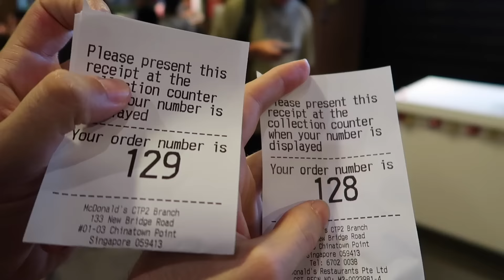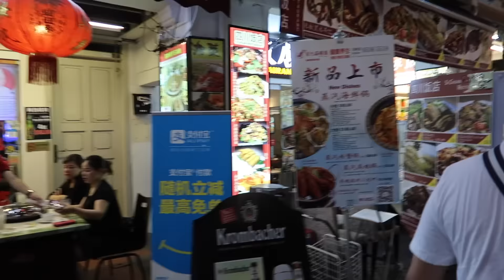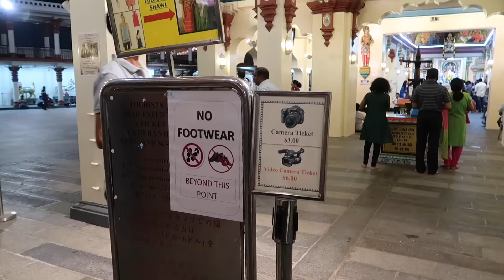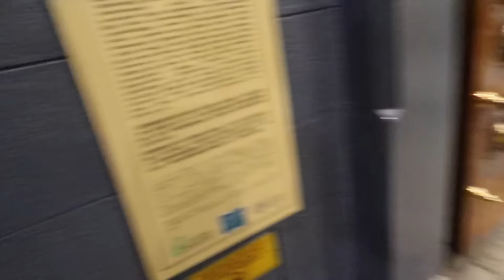Singapur'da Çin Mahallesi - Chinatown | VLOG 40